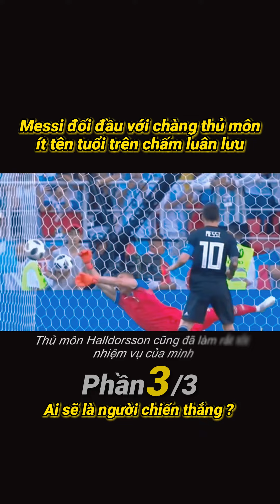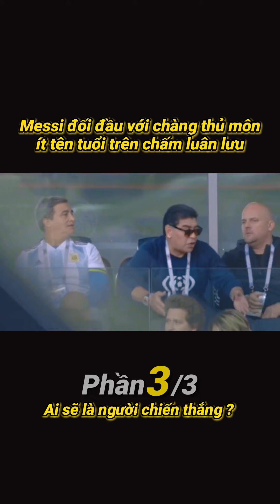[Full] Messi đối đầu với chàng thủ môn ít tên tuổi trên chấm luân lưu, ai sẽ là người chiến thắng?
📲Tải App Bóng Đá TM để cập nhật nhiều thông tin bổ ích mỗi ngày
👏Đừng quên tham gia vào hội giao lưu bóng đá để kết nối với chúng mình